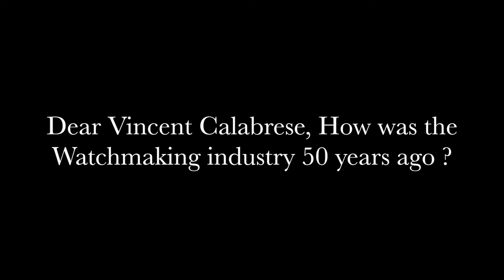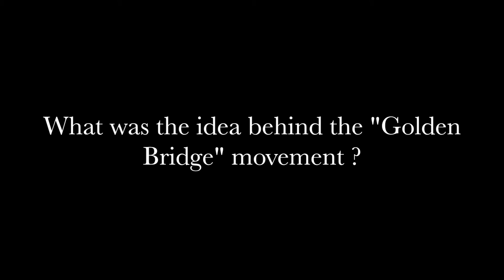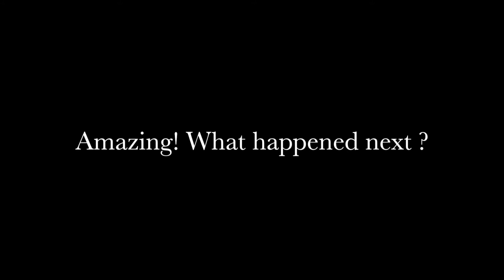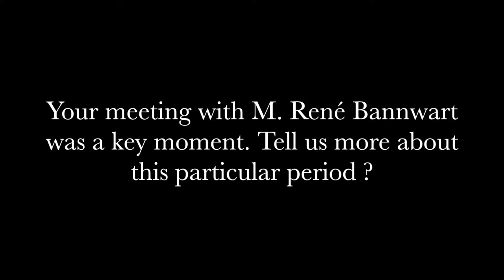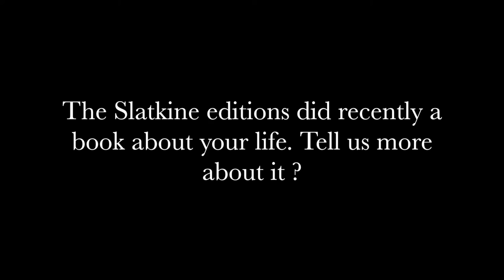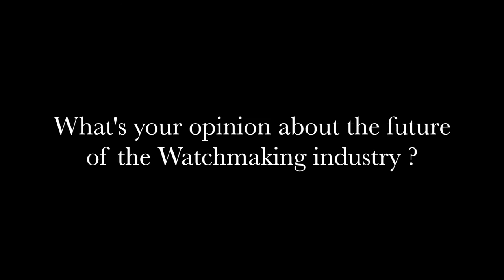VINCENT CALABRESE - INTERVIEW December 2016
Founder of brand NHC & the AHCI association / VINCENT CALABRESE - INTERVIEW December 2016